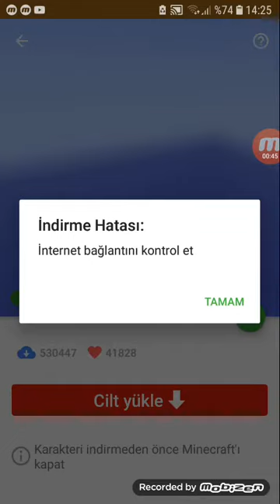minecraft da nasıl adam yapilir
HER GÜN VIDEO GELECEK